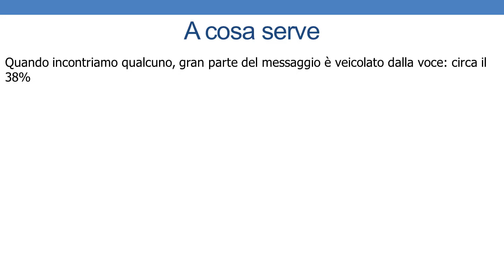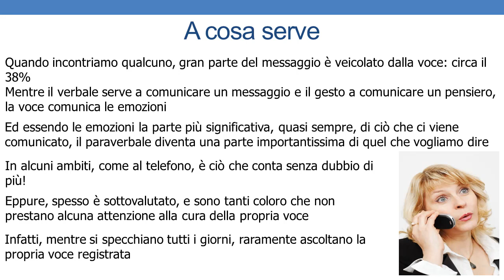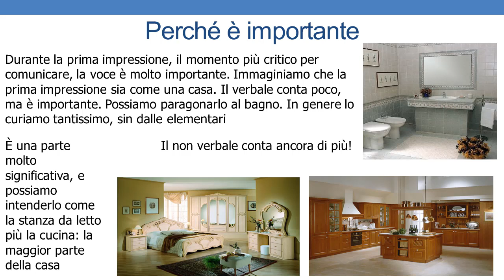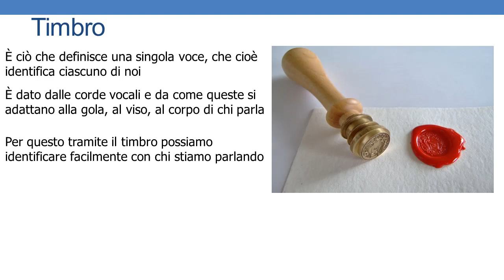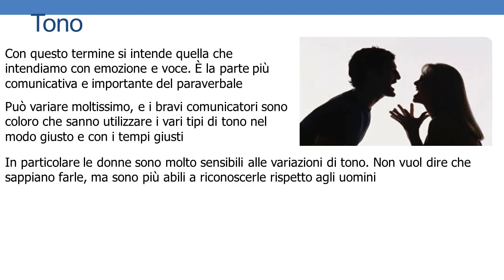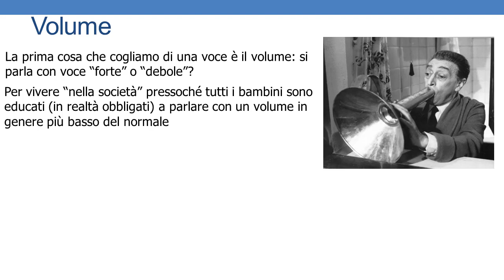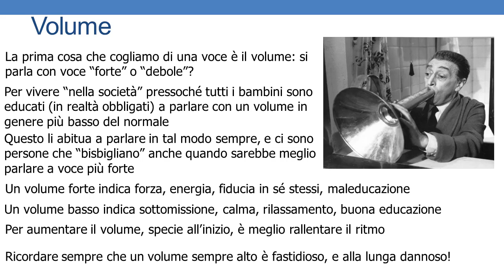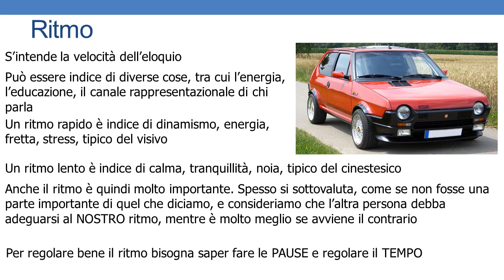Usare bene la Voce: la Comunicazione Paraverbale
L'importanza della voce. Perché è tanto sottovalutata? .
La voce è fondamentale per comunicare, ma quasi nessuno se ne occupa. Tutti gli esperti sanno quanto conti, ma in genere neanche loro la curano molto. Ecco come migliorarla in fretta!